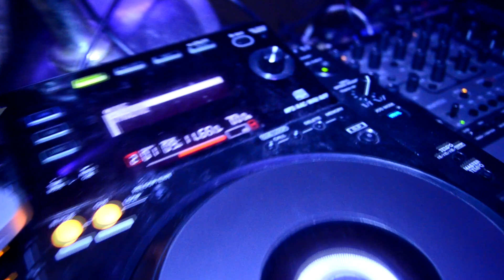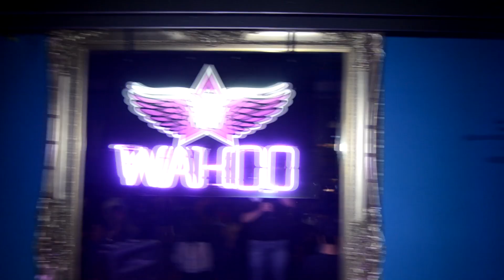Juiced @ Wahoo Brighton | Every Friday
JUICED | EVERY FRIDAY @ WAHOO BRIGHTON.